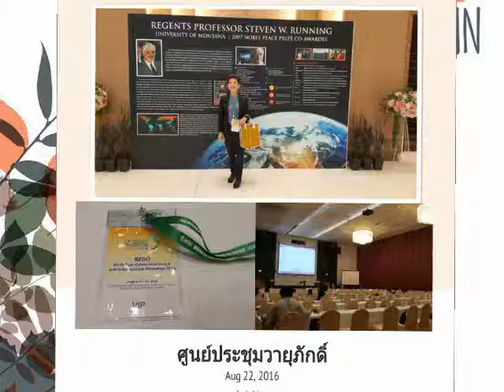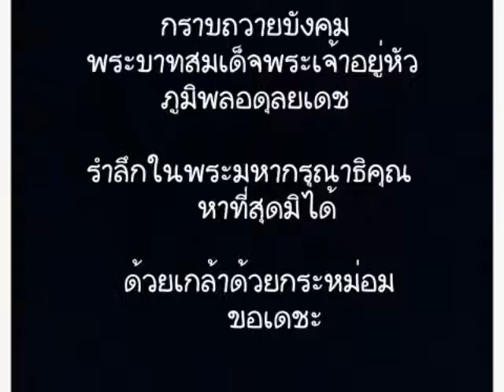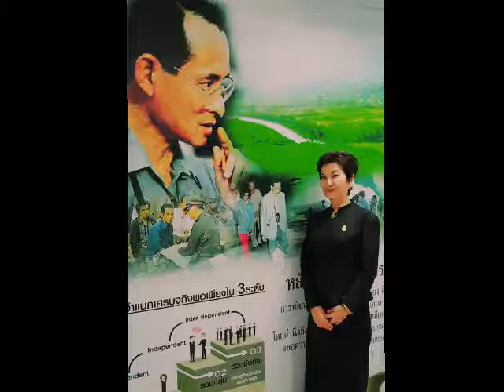2nd Half Year 2016 Review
บันทึกกิจกรรมดีๆ ของชีวิตช่วง ก.ค.-ธ.ค. 2559